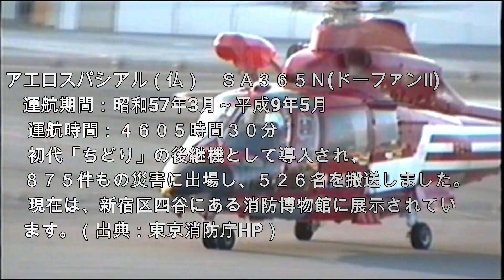【貴重映像】昔の東京消防庁ヘリコプター/Tokyo Fire Department Old Helicopter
２代目以降の昔の東京消防庁ヘリコプター映像

二代目「ちどり」　ＪＡ９５６９

 　アエロスパシアル（仏）　ＳＡ３６５Ｎ(ドーファンⅡ)
　運航期間：昭和57年3月～平成9年5月
 　運航時間：４６０５時間３０分
 　初代「ちどり」の後継機として導入され、８７５件もの災害
 　に出場し、５２６名を搬送しました。
 　現在は、新宿区四谷にある消防博物館に展示されてい
　ます。
二代目「ゆりかもめ」　ＪＡ９６７６

 　アエロスパシアル（仏）　ＡＳ３３２Ｌ(スーパーピューマ)
　運航期間：昭和63年4月～平成20年10月
 　運航時間：５８９７時間２７分
 　初代「ゆりかもめ」の後継機として導入され、平成8年に
　高層建物火災に対する消火システムが装備され、機内
 　に１２００リットルのタンクを持ち、放水ブームから放水可
 　能となっていました。

二代目「かもめ」　ＪＡ９６９２

 　アエロスパシアル（仏）　ＡＳ３６５Ｎ１(ドーファンⅡ)
　運航期間：昭和63年5月～平成21年4月
 　運航時間：６５５４時間２０分
 　初代「かもめ」の後継機として導入されました。
初代「つばめ」　ＪＡ９９８０

　運航期間：平成2年3月～平成22年4月
 　運航時間：６１９４時間５５分
 　５号機「みずたま」の後継機として導入されました。

初代「はくちょう」　ＪＡ６７２０

 　アエロスパシアル（仏）　ＡＳ３３２Ｌ１(スーパーピューマ)
　運航期間：平成6年4月～平成26年3月
 　運航時間：６１４５時間２２分
  現在、JA6720は新日本ヘリコプターで現役使用されている。
（出典：東京消防庁HP）